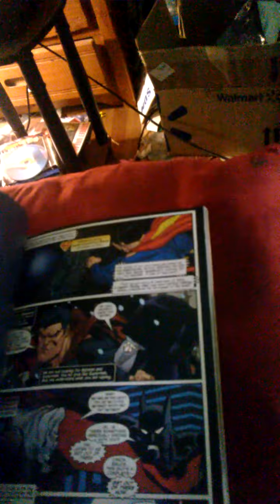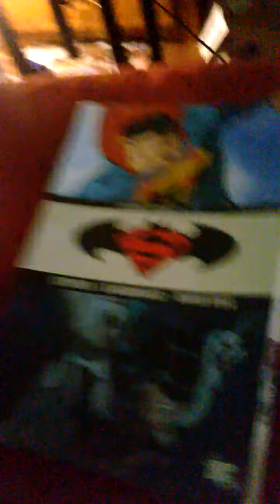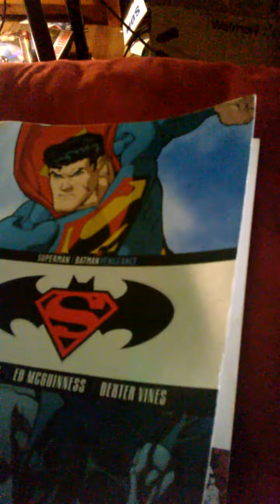Batman V Superman Dawn Of Justice Trailer REACTION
In this video letdown over batman vs superman trailer 2